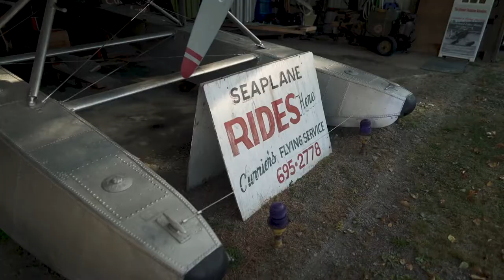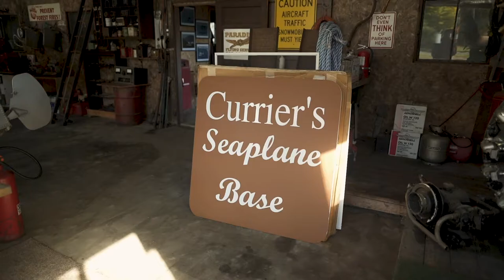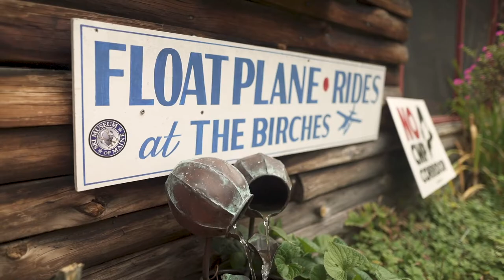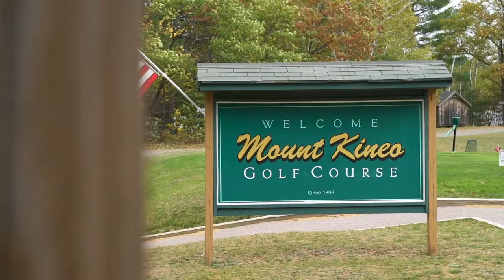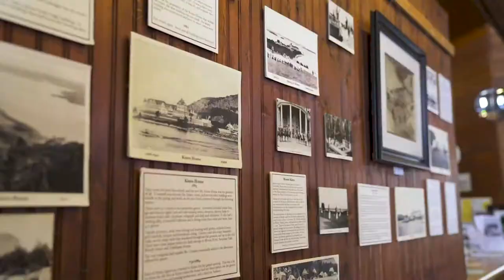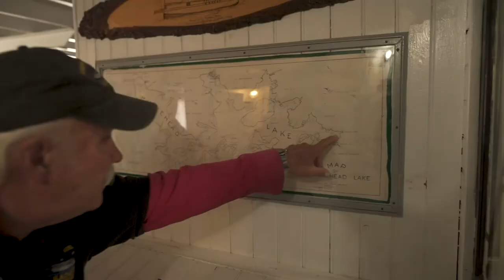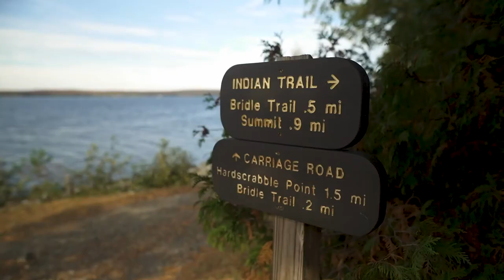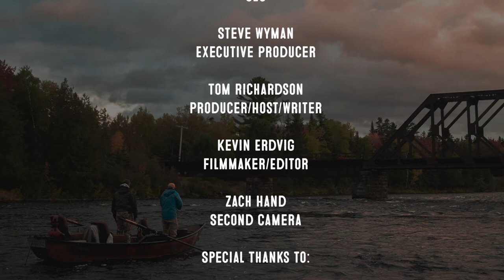Ep. 10: Marvelous Moosehead: Moosehead Region, ME (Fall)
This episode of ENE explores the Moosehead Lake Region in fall, starting with a seaplane flight with local pilot Roger Courrier, followed by fly fishing for trout and salmon on the upper Kennebec River with guide Scott Snell. ENE also visits venerable The Birches resort and climbs spectacular Mount Kineo. Also featured is an interview with Katahdin steamboat captain Rocky Rockwell, who participated in the last log drive on Moosehead.